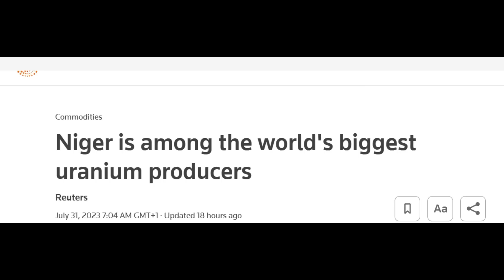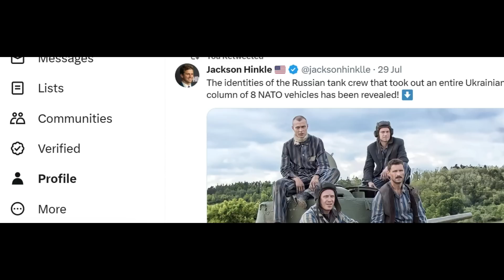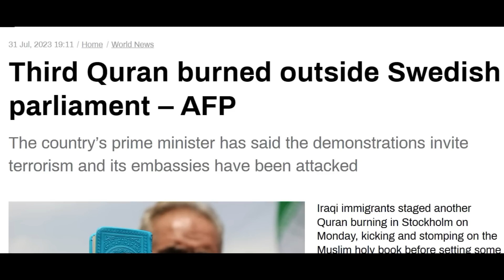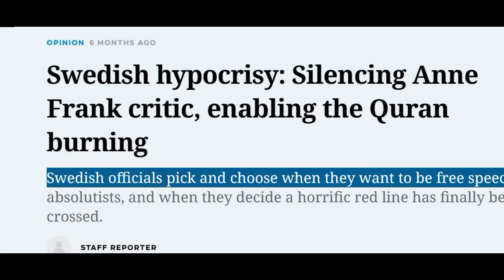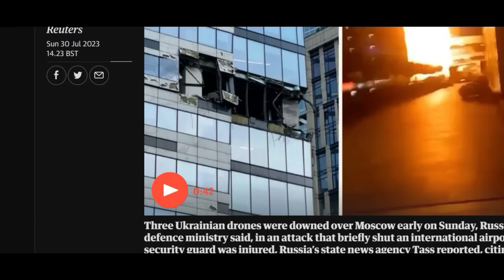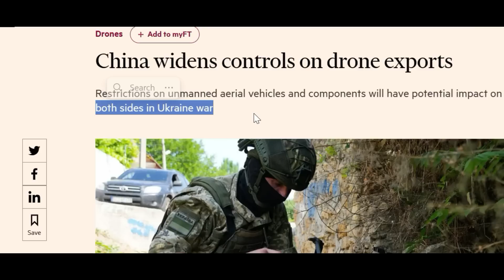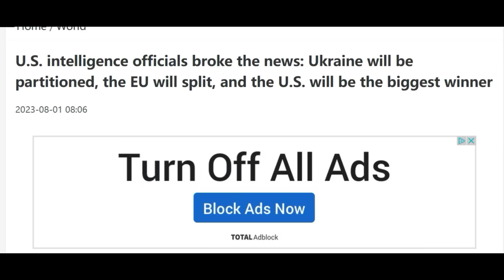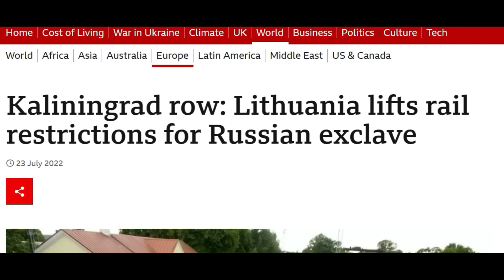Niger neighbours support Niger if Niger is attacked, Russian Rambo tank takes down ukraine column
LOCALS

RUMBLE

ODYSEE

r/RussiaChinaUkraine